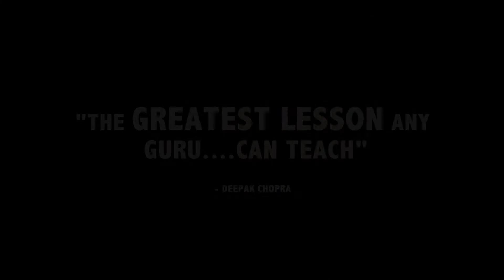Kumare | Documentary Trailer | Stream on iwonder.com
Kumare presents himself as an enlightened guru from the East who builds a following of disciples in the West. But Kumare is not a real guru. He is American filmmaker, Vikram Gandhi, who has transformed himself into guru Kumare, acting as the centerpiece of a social experiment designed to explore and test one of the world’s most sacred taboos. At the height of his popularity he reveals his greatest teaching: his true self. A playful yet genuine and insightful look at belief and spirituality, the film crosses a line few have dared to cross, all to discover: from illusion comes truth.